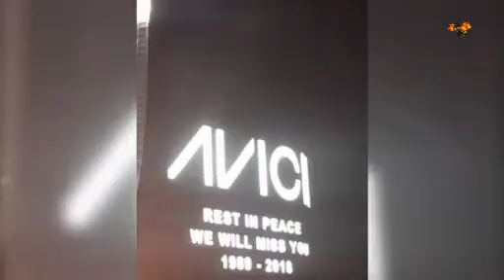Här hyllas Avicii av världsstjärnan 1